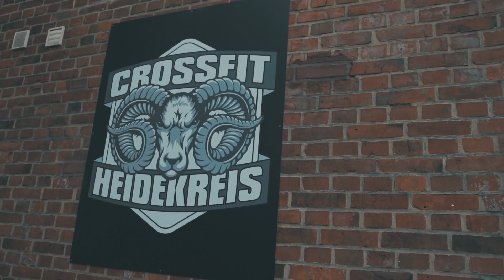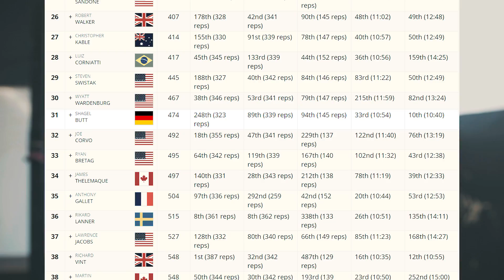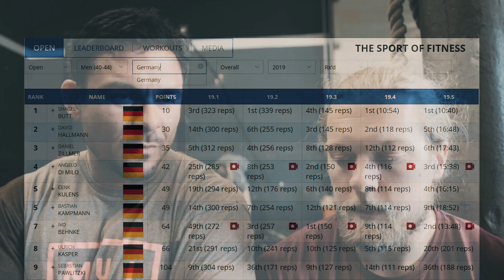Crossfit Open 19.5: Reicht es für die Games?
Großes Finale: Shagel quält sich für euch bei Crossfit Heidekreis 🔥 Während Alex um die Welt jettet 😅 Crossfit Open Workout 19.5 ist grausam 🙈 Doch die Frage ist: reicht es für die Games? Findet es raus und gönnt euch unser Abo

WERBUNG Übrigens, wer noch kein Shirt von uns hat, gönnt sich

Dies. Das. 🍍

🏋️‍♂️ Unser Trainings Equipment 🏋️‍♂️
➡️ Smartphone-Halterung für’s Gym*

💸💸 Ohne Moos nix los: Mit * markierte Links sind werbliche Links(WERBUNG/ANZEIGE).  💸💸 Kauft ihr über diese Links ein, erhalten wir Provision ❤️ Für euch entstehen keine Mehrkosten. Für uns entsteht fette YouTube Money 🔥